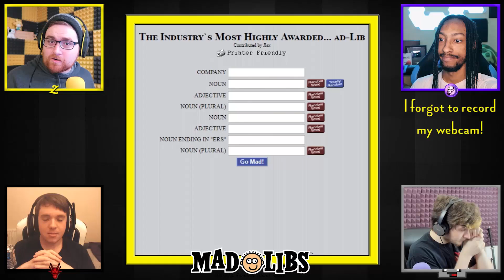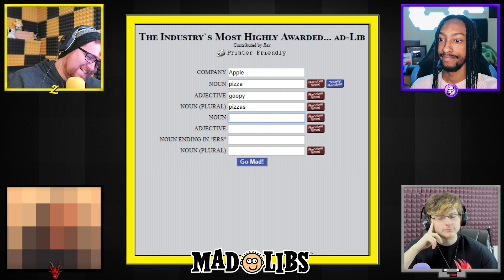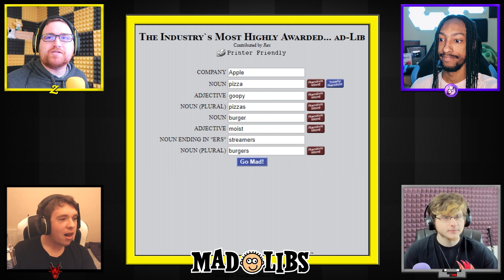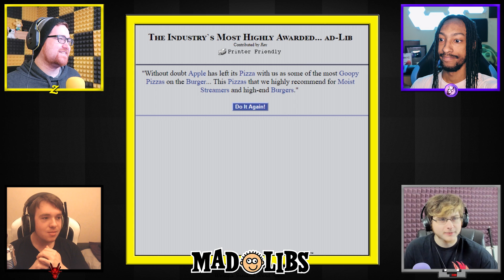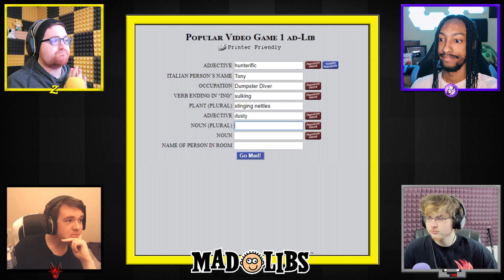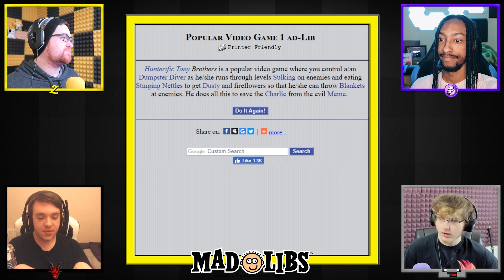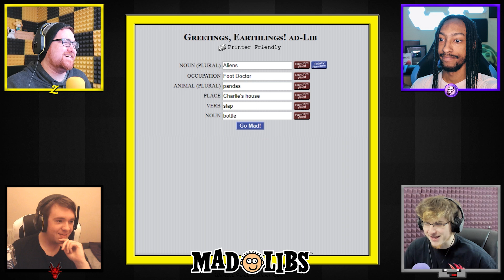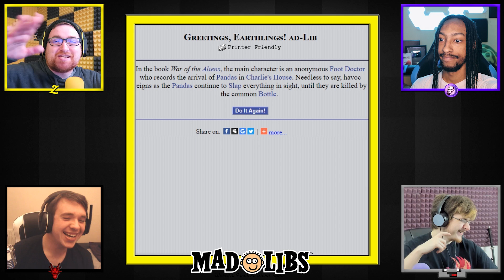THE VOICE OF AN ANGEL!! | Mad Libs!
Max, Charlie, Ross and Seigi are all together today to play 3 good ol rounds of Mad Libs!  What sort of kookie stories will these goof balls come up with this time?  Will Charlie even participate or will he be too busy eating the worlds most disgusting food. FIND OUT NOW!!

📀 Game Used
Mad Libs!